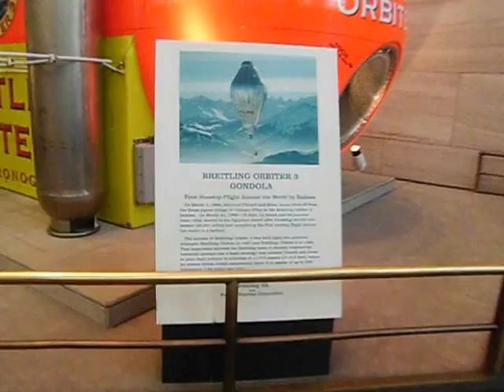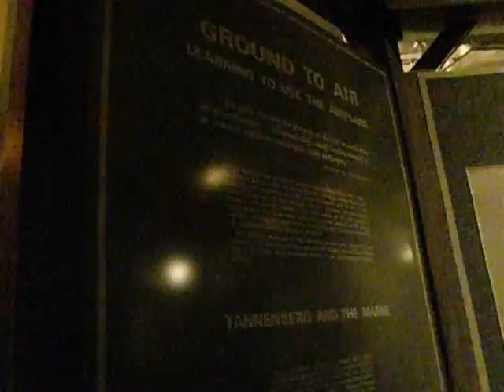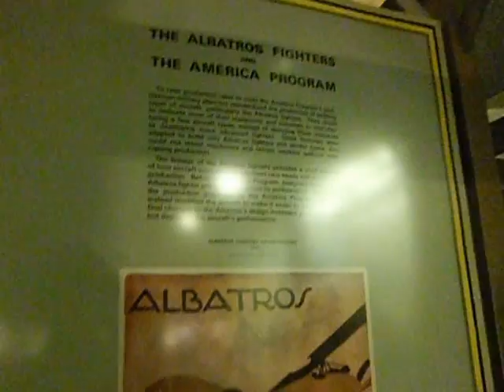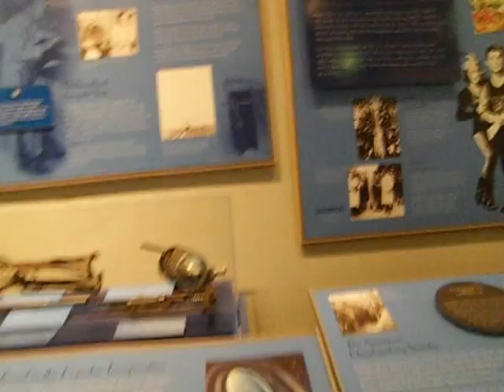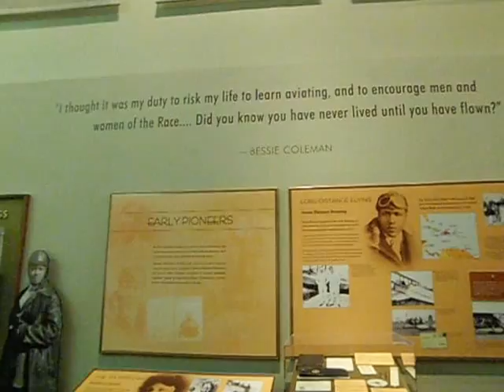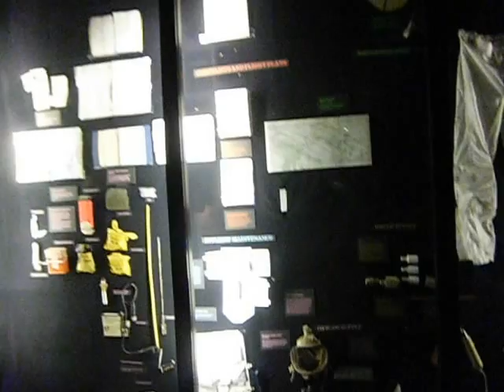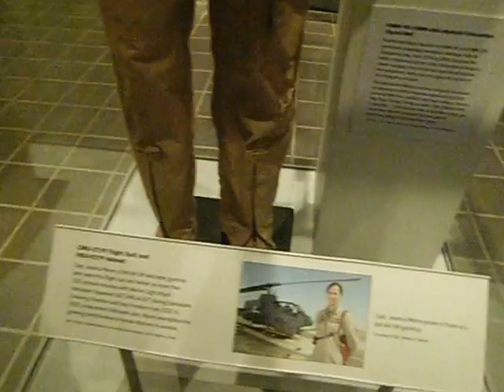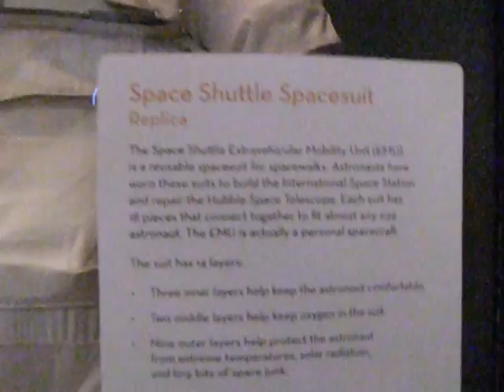The Smithsonian Air and Space Museum--Washington D.C.